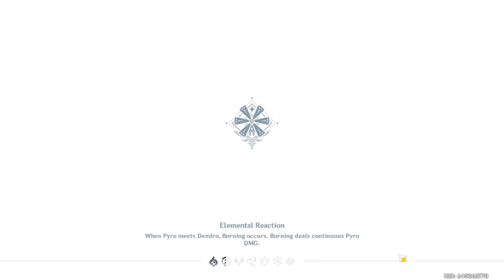This ends now Dvalin